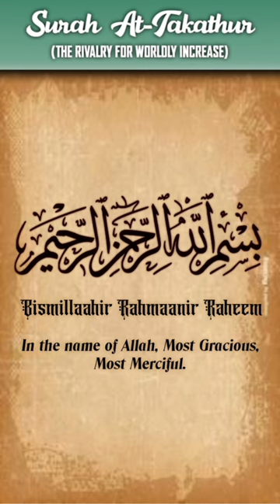Quran: 102. Surah At-Takathur (The Rivalry for Worldly Increase): Arabic and English translation HD